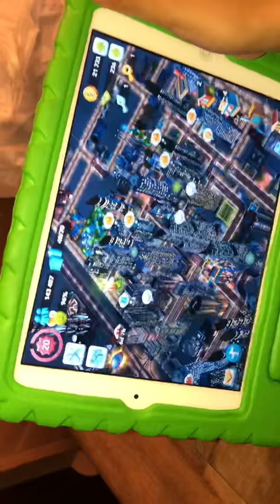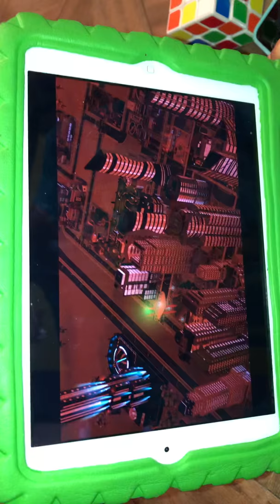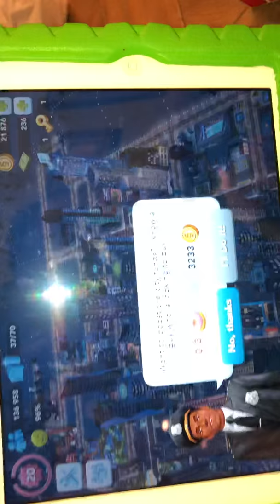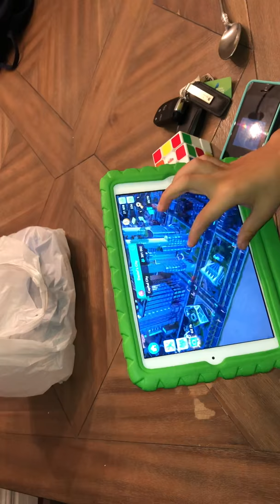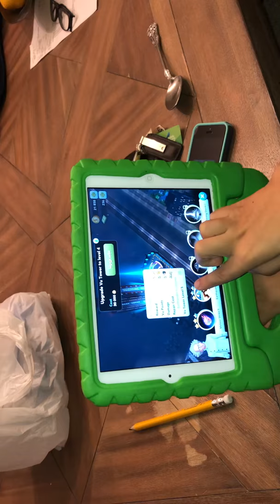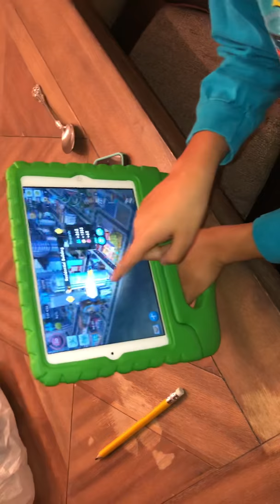Darwin’s Sim City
Darwin’s Sim City - January 2019